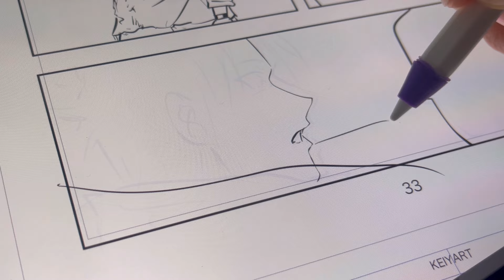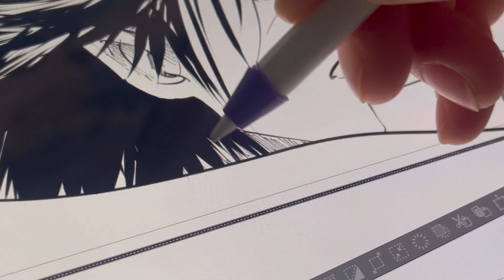Manga drawing: inking 『 SHADOW OF LUMINA 』 | EP26 art journey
Hey everyone thanks for clicking on my video - this is a new manga im working on. I’ve been filming the process bit by bit to show you guys the progress and so you can be part of the journey!

Immerse yourself in the creative process of manga inking! This manga art drawing series takes you on a visual journey, following the transformation of a manga sketch into a finished, inked panel. Relaxing background music sets the mood as you witness the beauty of simple pen and canvas inking techniques.

Get inspired and discover the magic of manga inking!

Once it’s all done I plan to upload it for reading for free, so all support is more than appreciated 💫 as I’m not paid for drawing manga (or anything on this channel) this is all from my own money and time, which is tight 🥲

Thank you so much for your help and support I hope I can continue bringing you art and manga as it’s my passion - with your support I know I can get published and start making drawing manga my life career! ✨🙌

Materials used:  iPad Pro, Apple Pencil